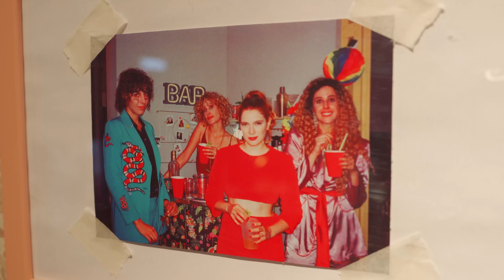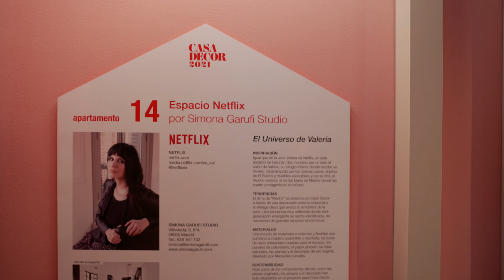La casa de Valeria en Casa Decor explicada por su protagonista | AD España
Por fin llega la segunda temporada de Valeria a Netflix y podemos volver a disfrutar de esos interiores tan Madrid. Recorremos junto a la actriz que le da vida el espacio creado para la última edición de Casa Decor, y hablamos de las claves decorativas de la caótica protagonista de la serie.